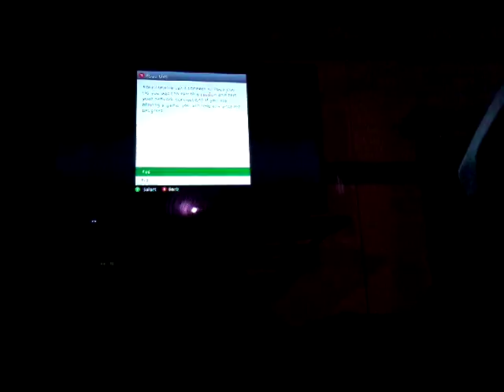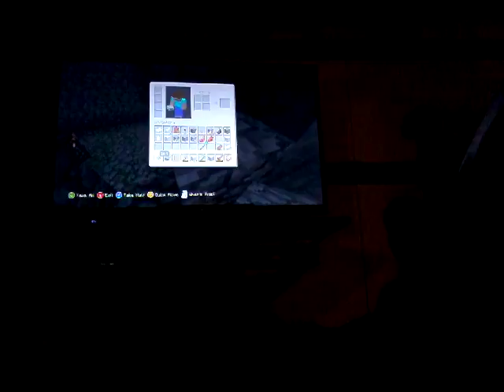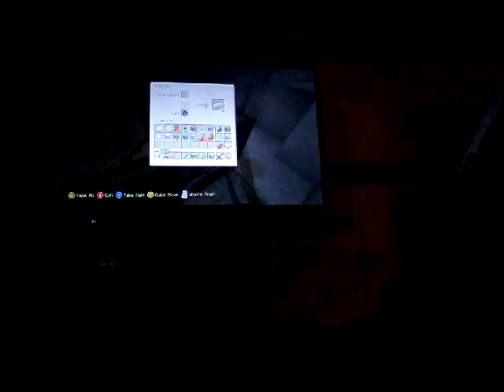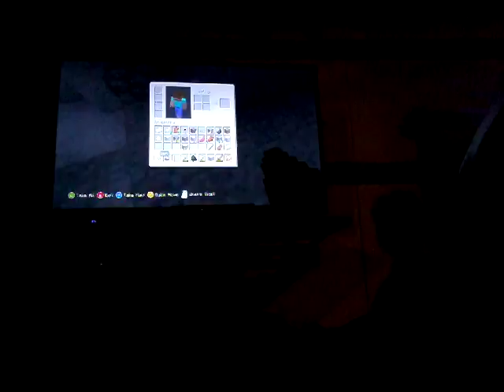Let's play mincwaf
Hi I derd
I'm gonna run u down down the bone get it